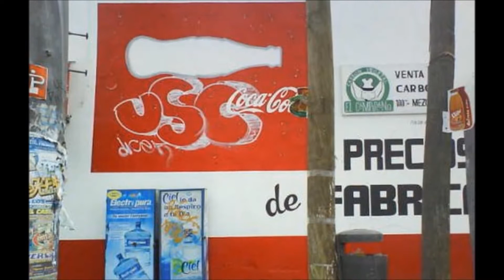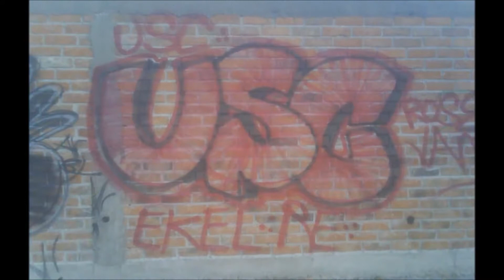USC Crew | Recopilacion Grafitti Ilegal | San Luis Potosí | México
Mostrando unos cuantos trabajos del crew!